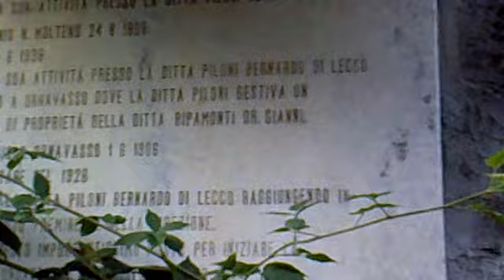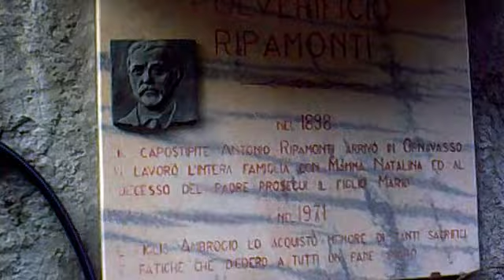le capre di Pio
le capre di mio cognato, io le trovo molto belle